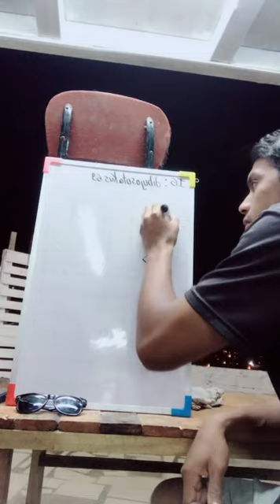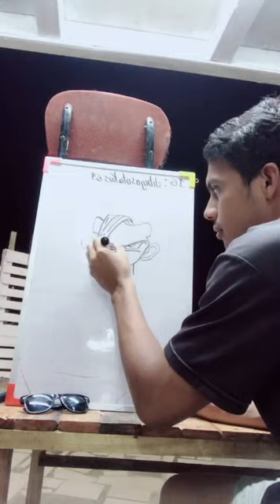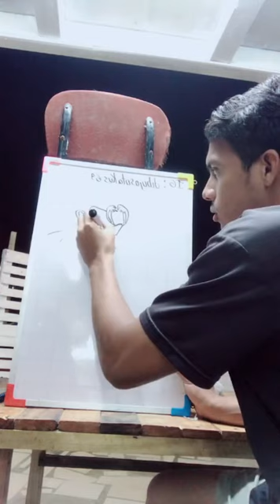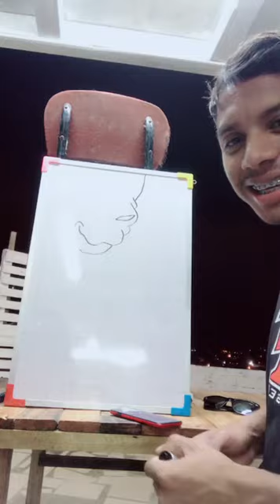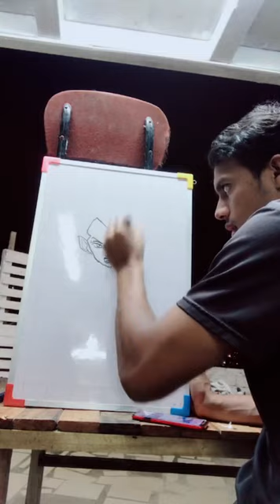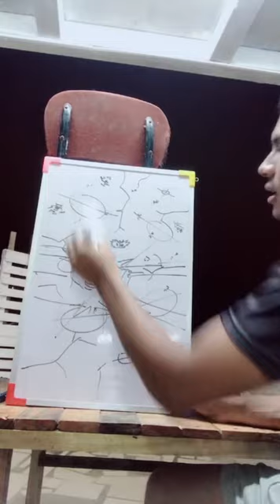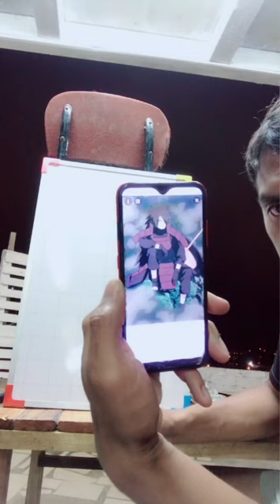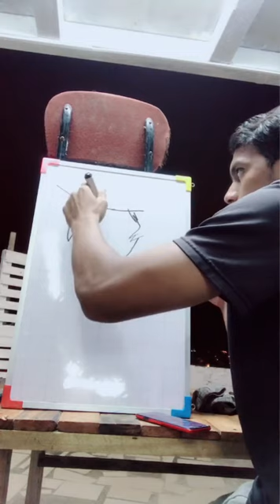En vivo, explicación de cómo dibujo yo | Michael Mendoza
Lunes sale a la venta mi curso online, espero les guste 🎨✍🏽🇪🇨